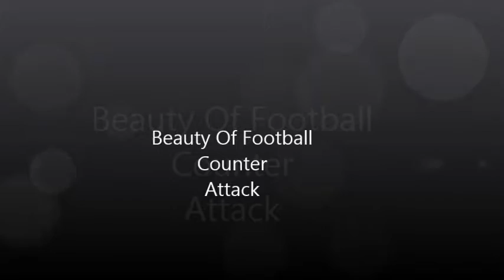Beauty of Football Counter Attack